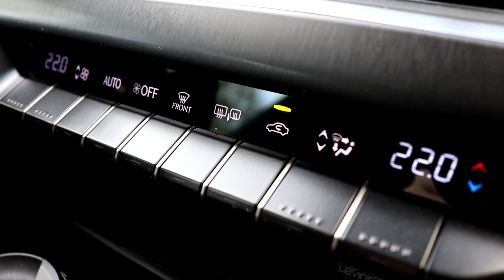ESSAI LEXUS UX 250h F SPORT 2019 // LA PETITE TOUCHE FEMININE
J'espère que cette vidéo avec la nouvelle LEXUS UX 250h F Sport vous aura plus!

Un grand merci à Toyota/Lexus Belux de nous avoir prêté leur voiture!

Laissez nous vos avis dans les commentaires et n'oubliez pas d'aller voir nos autres vidéos!